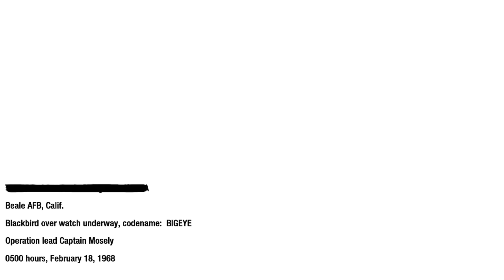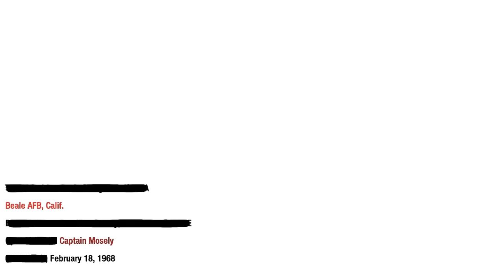Call of Duty Black ops SR-71 Blackbird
SR-71 Black bird